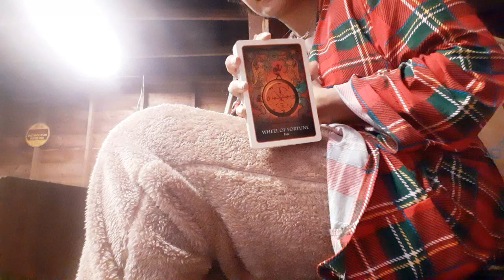'⚠️🔎TheMachineAaronGuidance🔎⚠️- They Changed Fate! 🎭☕⛅🧿🍭🌹🇦🇫